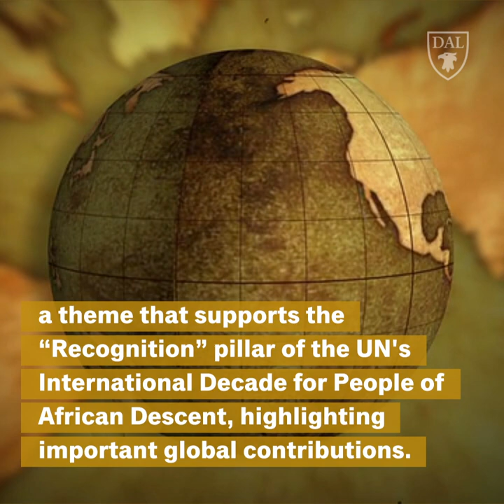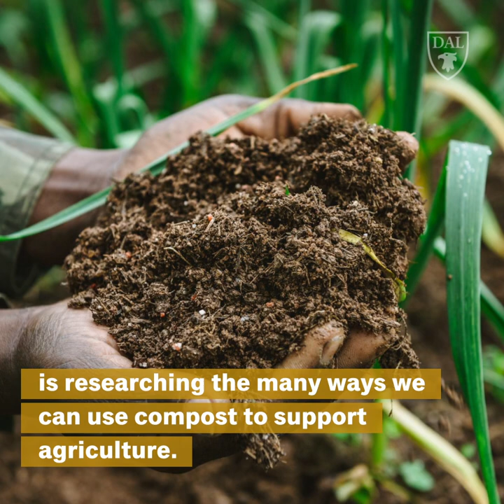African Heritage Month - Impact Together | Dalhousie University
February is African Heritage Month in Nova Scotia. At DalhousieU, the contributions of people of African descent impact the local, regional and global landscape. Today, meet Dr. Rita Orji and Dr. Lord Abbey.